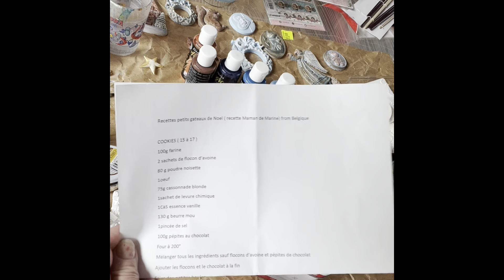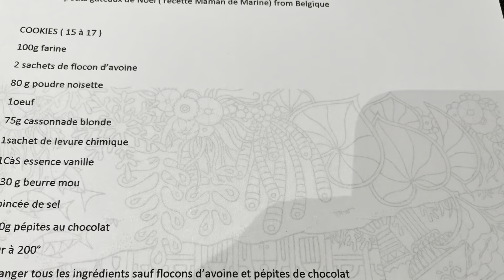ma méthode pour peindre les moulages et décoration de bocaux pour cookies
pas à pas de la mise en couleurs des moulages plâtre-résine produits stamperia
puis décoration de bocaux pour les cookies de Noël